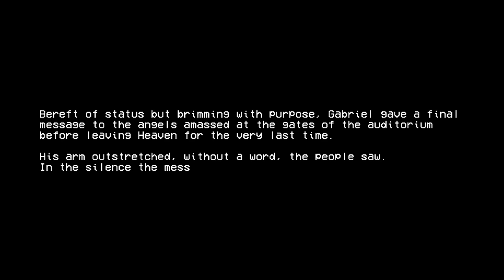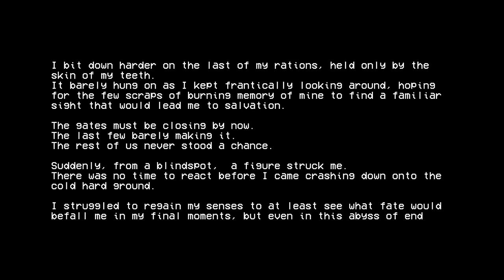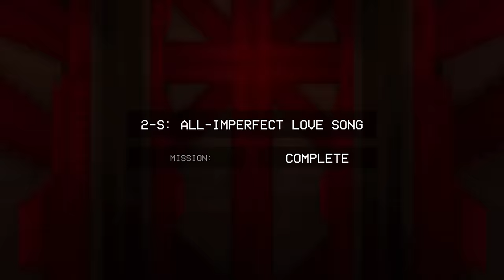Can V1 Run DOOM? - ULTRAKILL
Other:

00:00 - Prelude
7:20 - Act I
26:25 - Act II
43:50 - Hunting Secrets
1:08:41- Improvement?